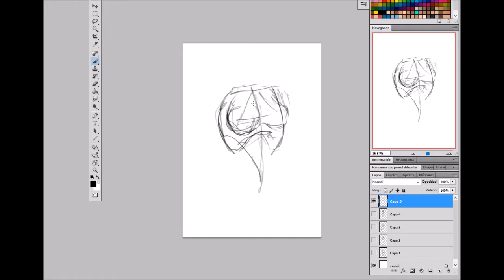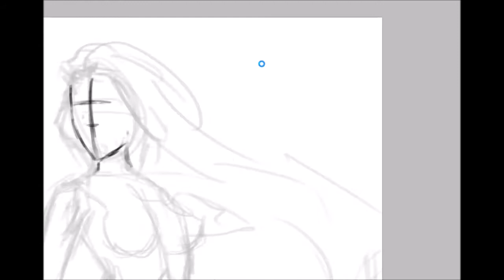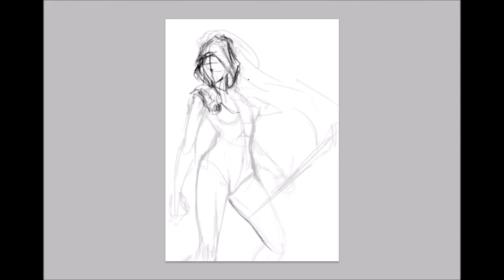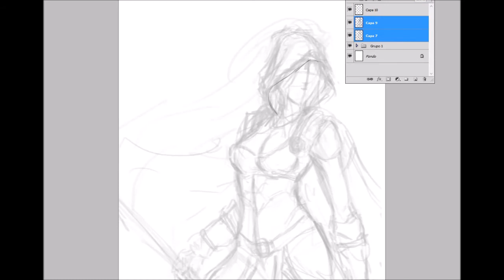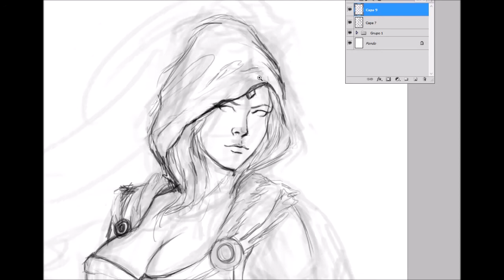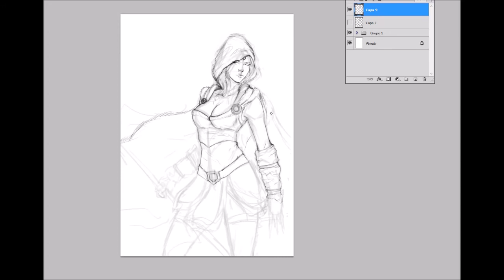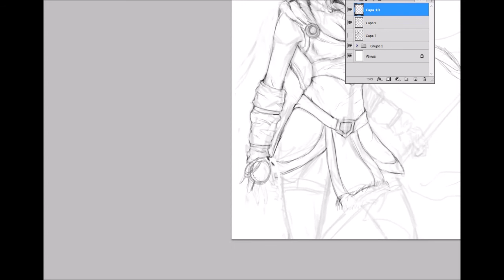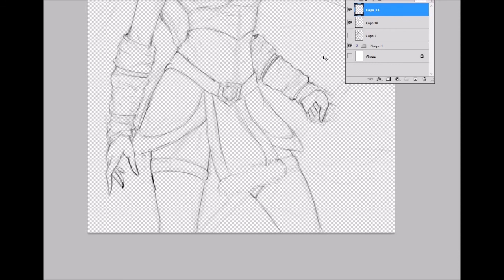Crystal Maiden dota 2 sketching (part 1 timelapse)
sketching process hope you like it